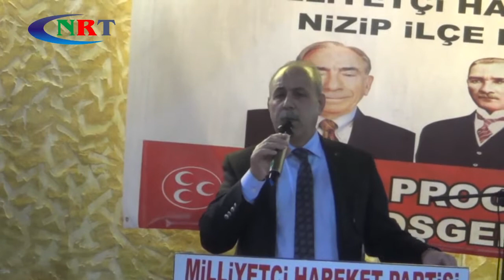MHP Nizip ilçe teşkilatı iftarda buluştu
MHP Nizip İlçe Başkanlığı tarafından düzenlenen iftarda buluşan MHP’liler, Nizip Sofiya Yemekte yüzlerce vatandaş ve partiliyle birlikte oruçlarını açtı
Milliyetçi Hareket Partisi ( MHP) Nizip ilçe teşkilatı iftar yemeğinde bir araya geldi. Kur’anı Kerim tilavetiyle başlayan programa katılımın yüksek olması dikkat çekti. İftarın ev sahipliğini MHP Nizip İlçe Başkanı Davut Karabacak ve yönetim kurulu yaparken, MKYK üyesi ve MHP Gaziantep Milletvekili Sermet Atay, Nizip Belediye Başkanı Mehmet Sarı, Oğuzeli Belediye Başkanı Mehmet Sait Kılıç, MHP İl Başkanı Cahit Çıkmaz, MHP Karkamış İlçe Başkanı İsa Tiryaki ve diğer MHP İlçe Başkanları,  Ülkü Ocakları Gaziantep İl Başkanı Hakan Demirkıran, Ülkü Ocakları İlçe Başkanları, Ak Parti Nizip İlçe Başkanı Fatih Uzunaslan ve  partililer hazır bulundu.

MHP Nizip İlçe Başkanı Davut Karabacak Kısa bir açıklama yapan
“Birlik, berberlik, dayanışma ve yardımlaşmanın en üst seviyede yaşandığı Ramazan’ı şerif ayında düzenlemiş olduğumuz iftar programımıza katıldığınız için kendi ve yönetimim adına teşekkür ediyorum” dedi.

Nizip Belediye Başkanı Mehmet Sarı, bu mübarek günde iftar yemeğini düzenleyen MHP Nizip İlçe Başkanı Davut Karabacak ve yönetim kuruluna teşekkür etti. Başkan Sarı, Cumhur ittifakının MHP ile güçlü olduğunu belirterek Allah birlik ve beraberliğimizi bozmasın dedi.

MKYK üyesi ve MHP Gaziantep Milletvekili Sermet Atay, "Ramazan ayında  birlik sofrasında cümlemiz bir araya geldi. Cenabı Allah birliğimizi, dirliğimizi, ağzımızın tadını bozmasın İnşallah. Ramazan sadece aç kalmak, susuz kalmak değildir. Ramazan eline, diline, beline sahip olmaktır. Cenabı Allah inşallah bu Ramazan'ı hayırlarla geçirmeyi bize nasip eder. Her Ramazan'ın arkasından bir bayram olur. Ramazan Bayramı hem ülkemizde hem komşu ülkelerde hem de dünya coğrafyası üzerinde acı çeken, esir olan tüm insanlığabayram olur, inşallah" dedi.